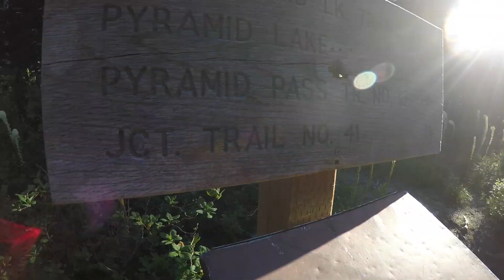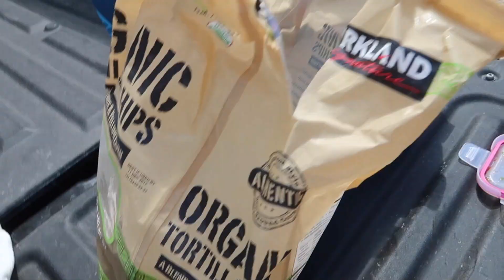Trail Running to 6 Lakes Adventure RUN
Come trail running with us in North Idaho, the beautiful Selkirk Mountain rage has some epic lakes.. Lets go to 6 all in 1 run!